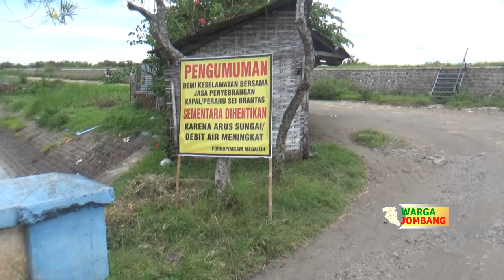Tambangan Brantas Megaluh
Sejumlah perahu tambang atau jasa penyeberangan Sungai Brantas di Kecamatan Megaluh, Jombang, berhenti beroperasi, lantaran debit air sungai meningkat. Jumat (2/4/2021).
Dampaknya, jalur akses menuju ke perahu terendam air sehingga menghalangi kendaraan yang akan masuk ke dalam perahu. Bahkan, beberapa sepeda motor milik warga sempat mogok lantaran mesinnya kemasukan air.
Jadilah yang pertama mendapatkan update berita & informasi jombang di instagramnya @wargajombang